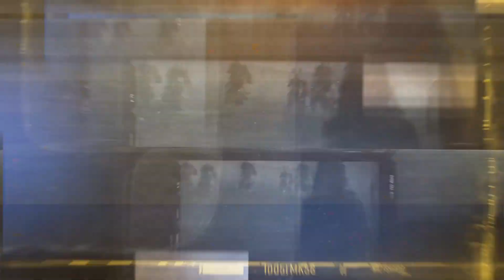12 07 2020 // [VOD] Minecraft | AnneMunition